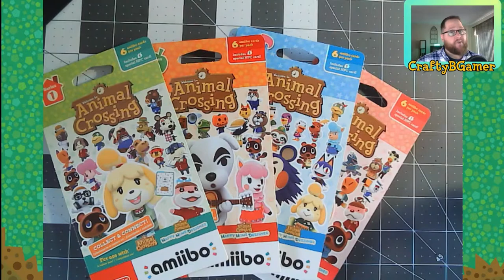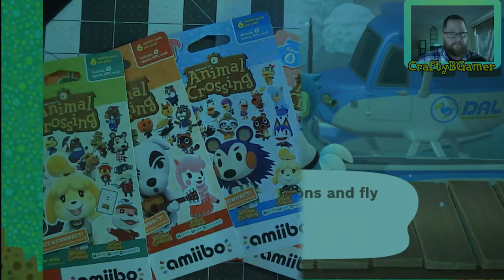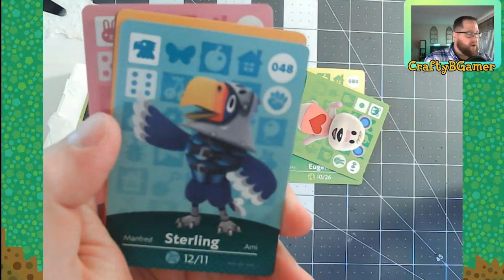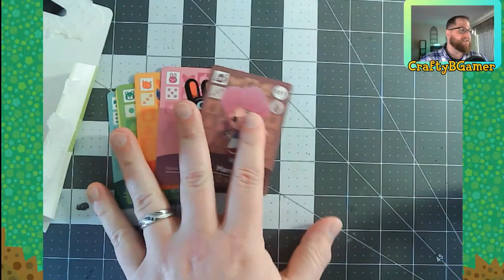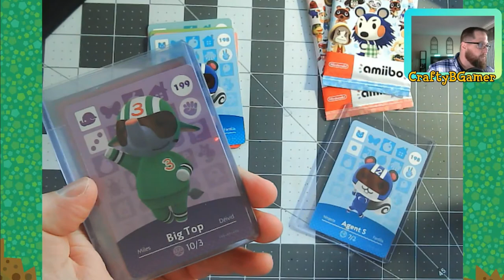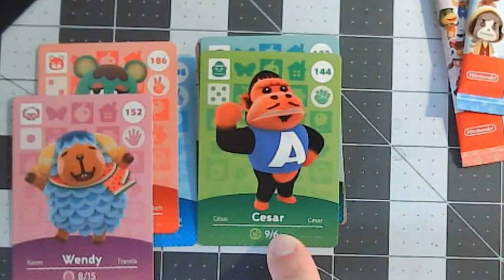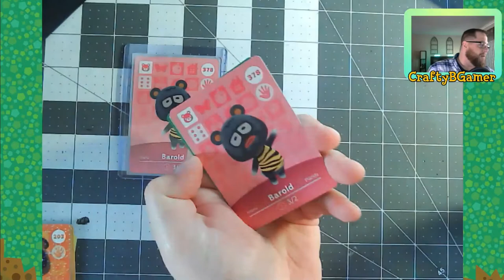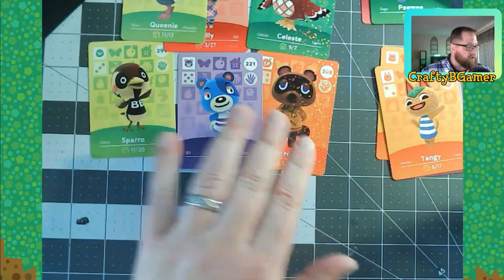VILLAGER HUNT | Island Hopping AND 4 Amiibo card packs | 30 Tickets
Going on a SPECIAL VILLAGER HUNT with 30 Nook Miles Tickets in our pockets and 4 Amiibo card packs! Each pack is from a different series, so we have no idea what we might find! What new villager friends do we find and do we pass over on one of YOUR favorite sweeties???

We'll add it to the queue for future content!!!